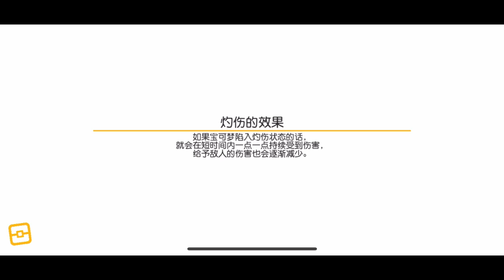Pokémon Quest China Shiny Jolteon Boss Battle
宝可梦大探险

The return event ran from April 10 - May 1

This Event brings Shiny Eeveelutions and Timburr evolution.

Join the Pokémon quest discord.